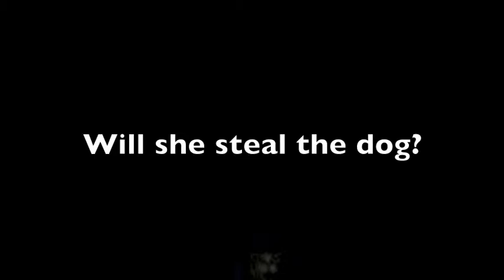how to steal a dog Michael and Alex